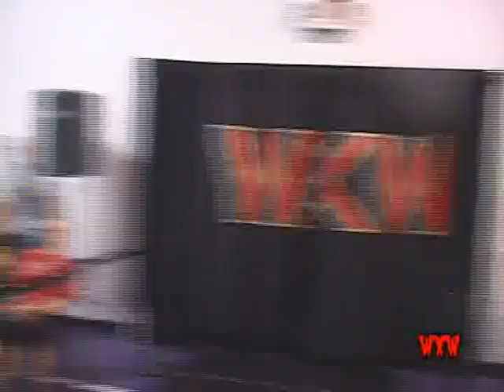2010 Recap, leading up to matches for January 15th!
Vale Anoa'i presents a recap of some of the big feuds happening in WXW, and the matches that will result on January 15th!